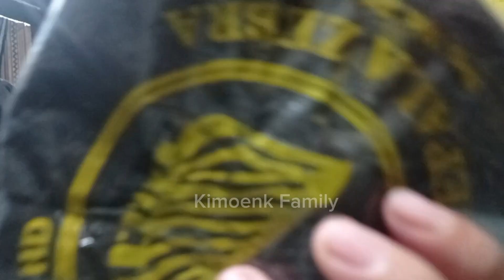CHALLENGE BEAN BOOZLED, SOUR PATCH, MAC N CHEESE, THE REACT IS...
Follow IG : @shaheenajhs